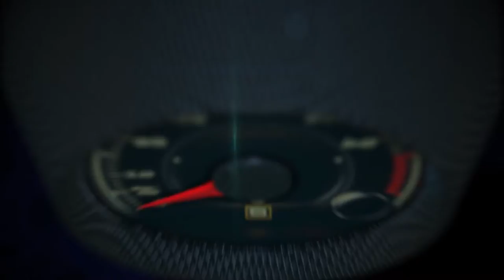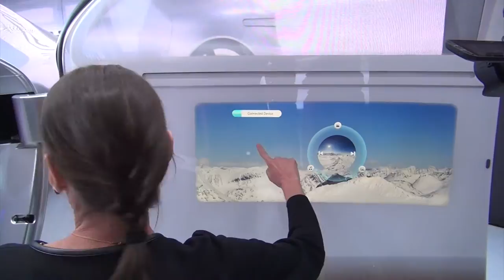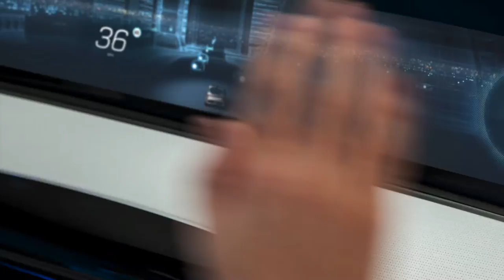Mercedes-Benz F 015 Concept Car at CES Las Vegas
The new research vehicle F 015 Luxury in Motion has its world premiere at the Consumer Electronics Show, and provides a concrete example of the visionary ideas the company is developing with regard to autonomous driving of the future. With this self-driving luxury sedan Mercedes-Benz illustrates how the car is growing beyond its role as a mere means of transport and will ultimately become a private retreating space. This new way of traveling gives passengers the freedom to use their valuable time on the road in manifold ways.

Progressing from the self-propelled ("automotive") to the self-reliant ("autonomous") vehicle, Mercedes-Benz as a pioneer goes far beyond the purely technical realization of automated driving. The company's experts also have to anticipate different outlooks and social trends. People are always at the center of such considerations. Just as the 1886 Benz Patent Motor Car and its successors revolutionized personal mobility and, as a consequence, society as a whole, the first self-driving cars will also bring about major changes.